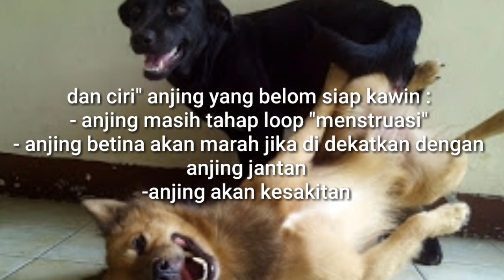Ciri" anjing siap kawin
hanya berbagi pengalaman , supaya bagi para" dog lover yang masih awam dan belum tau ciri" anjing yang siap di kawinkan ,, menjadi paham dan tidak asal mengawinkan anjingnya , karena bisa berdampak negativ terhadap si anjng . jangan pernah mengawinkan anjing berdasarkan hari , karena masa loop anjing sangat lama bisa mencapai 15 hari .. jadi kita fokus ke ciri" fisik si anjing , dan cara untuk mengetahuinya cukup dengan sentuhan seperti di video